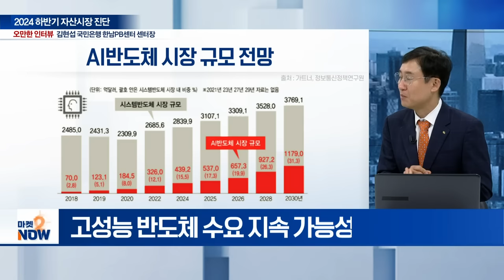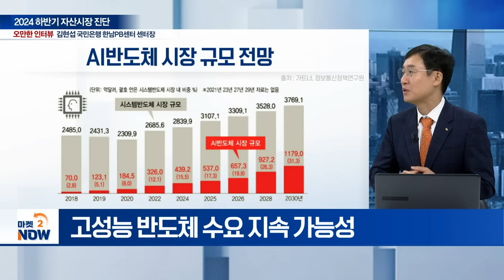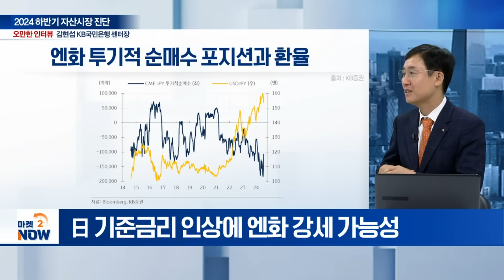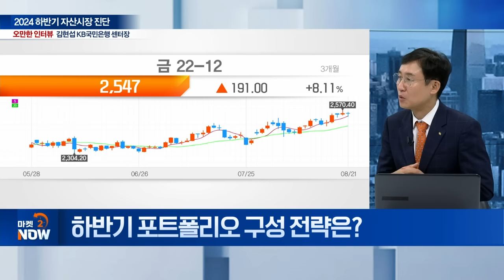강남부자들은 엔비디아·테슬라를 이렇게 생각합니다. / 김현섭 KB GOLD&WISE 한남 PB센터장 [오만한 인터뷰] | Market Now (20240822)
Q. 최근 자산시장 진단은?
Q. 최근 증시 상황 속 수익 전략은?
Q. 9월 美 금리인하 시, 투자 포인트는?
Q. 엔화 강세 속 ‘환테크’ 매력은?
Q. 하반기 포트폴리오 구성 전략은?
Q. 엔비디아, 테슬라 등 성장주‧기술주, 투자 매력은?
Q. 현장에서 느낀 자산가들의 공통점은?
Q. 하반기 투자 전략은?